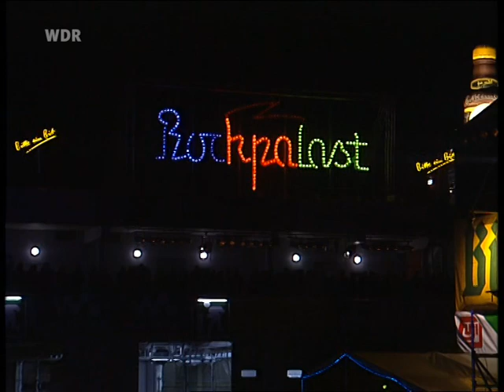Neil Young Rock am Ring 2002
Neil Young with Poncho and the MG«s
Rockpalast
Rock Am Ring, NŸrburgring, Eifel
May 18, 2002
PRO SHOT, PAL, 4:3
WDR DVB-S rebroadcast on june 27, 2010
Recorded with Topfield 5400
Authored with DVD Studio PRO
Duration: 2h, 39min, 51 sec, 18 frames
Lineage: WDR - Topfiel - MPEG Streamclip - DVDSP - HD - DIME

IMPORTANT INFO: This is a double DVD set: DVD9 + DVD5
Due to the high data rate and the duration of the show the recoding
don«t fit in only one DVD, so I needed to use 2. The first DVD is
a double layer DVD and includes the main set, and the second DVD is
a single layer DVD and includes the encore.

This is the ultimate recording for this show, the highest quality
available out there from the WDR Test A channel feed. Nothing was
edited or reencoded in any way.

MPEG Streamclip info:
MPEG-2, 720 x 576, 16:9
Bitrate: 7.26 Mbps (SIZE: 8.78 GB)
Audio:
MP2 stereo, 48 kHz, 192 kbps

00:00 When You Dance I Can Really Love
05:45 The Loner
10:12 Differently
17:10 Sleeps with angels
22:10 Are You Passionate?
27:45 Going Home
38:45 Cinnamon Girl
42:55 Cortez The Killer
55:57 Let's Roll
1:03:45 Powderfinger
1:11:42 Quit (Don't say you love me)
1:17:44 She's A Healer
1:30:24 All Along the Watchtower
1:41:53 Two Old Friends
1:48:20 Mr. Soul
1:53:41 Down By The River
2:23:05 F*!In' Up
2:31:05 Helpless

+DVD9 layer break point

The Band:
Neil Young - vocals, guitar, harmonica
Frank 'Poncho' Sampedro - guitar, backing vocals, piano on "Helpless"
Donald 'Duck' Dunn - bass guitar
Booker T. Jones - hammond organ
Steve 'Smokey' Potts - drums
Astrid Young - backing vocals, piano on "Quit" and "She's a Healer"
Pegi Young - backing vocals
Larry Cragg* - additional bass guitar on "Let's Roll"
*Neil's guitar tech